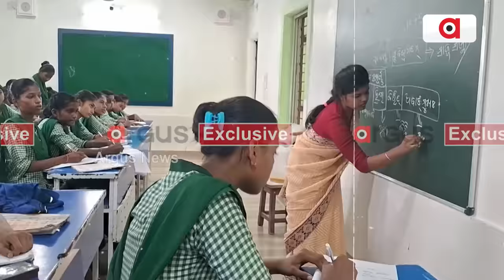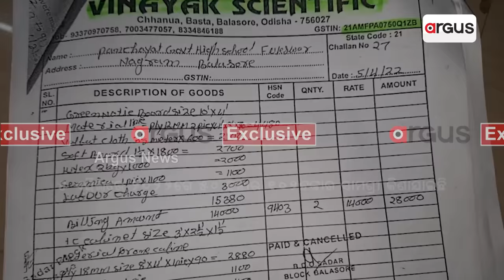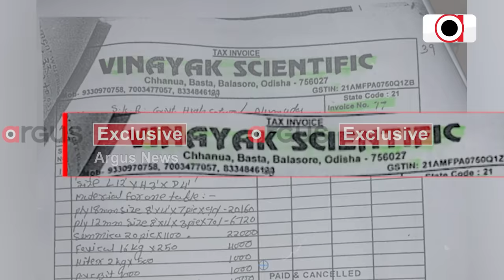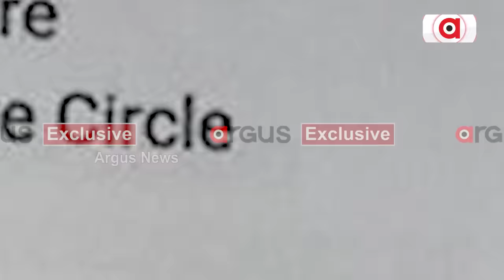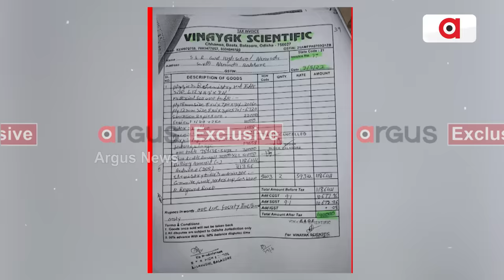ବାଲେଶ୍ୱର ଜିଲ୍ଲାରେ 5ଟି କେଳାଙ୍କାରୀ ପାର୍ଟ-2 || 5t School Corruption || Balasore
ବାଲେଶ୍ୱର ଜିଲ୍ଲାରେ 5ଟି କେଳାଙ୍କାରୀ ପାର୍ଟ-2 । ଭୂତ କମ୍ପାନୀ ଦେଖାଇ କୋଟିକୋଟି ଟଙ୍କା ଲୁଟ୍ । ଟିମ୍ ୱାର୍କ କରି ଲୁଟିନେଲେ ରାଜ୍ୟ ରାଜକୋଷ । ସୂଚନା ଅଧିକାର ଆଇନରେ ଖୋଲିଲା ବଡ ଗୁମର ।